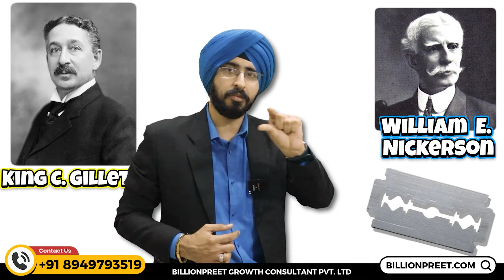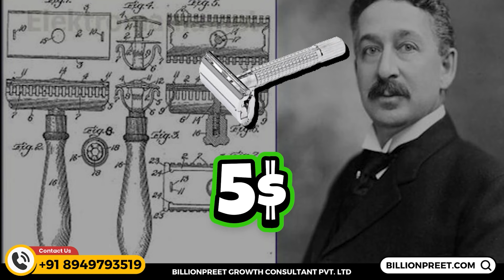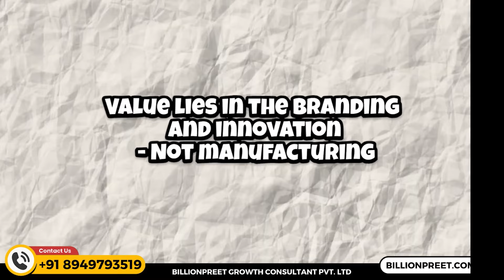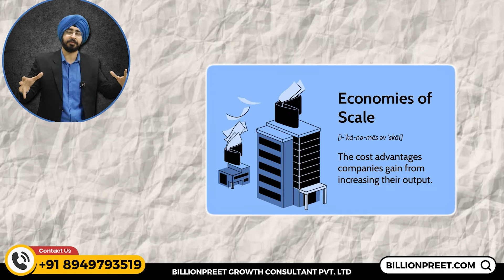How Gillette is Destroying-Bombay Shaving Company in India | Razor King of India Gillette Case Study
Gillette's success story tells us the strategic principles and practices for a successful business development .Like every great brand, Gillette also did research before introduce itself in the market. Gillette conducted comprehensive research to identify gaps and opportunities, providing them with valuable insights to create a strong foundation for their business. This is one of the most important secrets of any business success.

Since Gillette was the first company of its kind, they had to ensure not only the people's choice but also the people's comfort and satisfaction. Placing a message on the heart of the people is also an important part of making the business successful.

Gillette entered the market keeping in mind the preferences of the people. And after that he promoted itself in every way to become popular, be it holding test trials or promoting itself through the media, which proved to be very beneficial and Gillette gained popularity.

After gaining fame in the market, Gillette also came into contact with his opponents. Which Gillette took advantage of in such a way that they see what the public wants now? As a result, Gillette launched more and better razors in the market keeping in mind all these things and keeping in mind the preferences of the people and the preferences of the passing time.

In every business a goal is set to keep the workers motivated. Gillette did the same. Given a goal to its workers that they have to make a name for their company by introducing new things in the market as well as gaining people's trust. And better than ever and complete in quality to always stay ahead of their opponents.

And its influence can be clearly seen in Gillette today.

Gillette is easily seen everywhere you look today. Because one of the principles of business is to keep moving forward. Gillette doesn't just stop at razors. With the passage of time, it was realized that due to increasing expenditure, people are trending towards all-inclusive packages. Absolute beauty and its scale changed. Along with razors, Gillette also made a name for itself in toothbrushes, hair dryers, etc.

This case tells us that being first in the market can't help you unless you understand and see the needs of the people. Be able to keep track of which direction the people are taking with the passage of time.

In this case, being first and investing more money will not benefit you if you compromise your quality in the cycle of low prices to make a name for yourself. But what sets you apart is already within you. Trying to get ahead by fearing the competition, by looking for sneaky ways, and by compromising your standards in the pursuit of better, can only take you ten steps back, but not forward